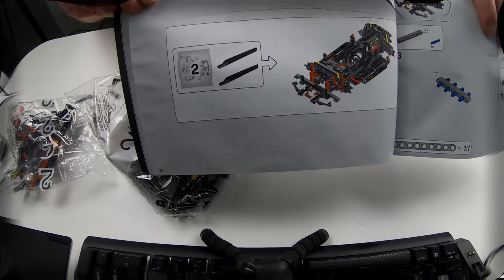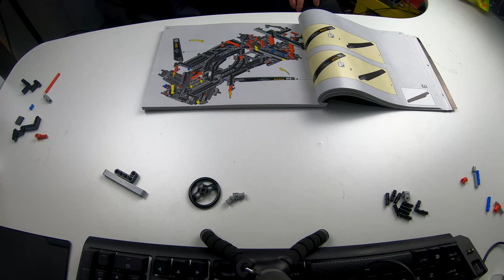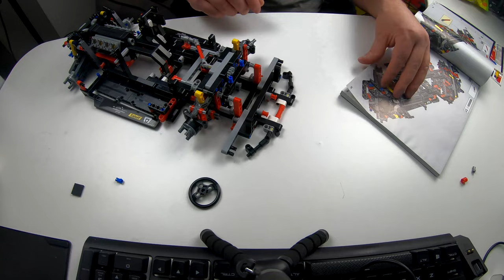Ferrari Build part 02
Part 2 of the Ferrari 488 GTE build.
This part includes building of the front suspension, seat, side skirts and
attaching it all to the engine and rear suspension assembly.